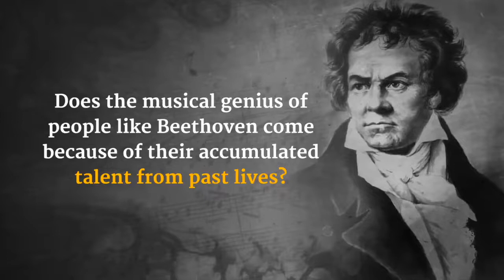The Secret Behind Beethoven's Musical Genius | sadhguru | sadhguru videos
The Secret Behind Beethoven's Musical Genius

1)This video has no negative impact on the original works (It would actually be positive for them).
2)This video is also for teaching purposes.
3)It is not transformative in nature.
4)I only used bits and pieces of videos to get the point across where necessary.